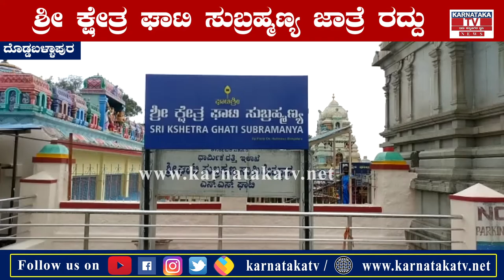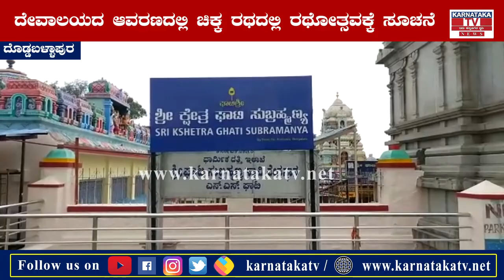Doddaballapura : ಶ್ರೀ ಕ್ಷೇತ್ರ ಘಾಟಿ ಸುಬ್ರಹ್ಮಣ್ಯ ಜಾತ್ರೆ ರದ್ದು | Karnataka News